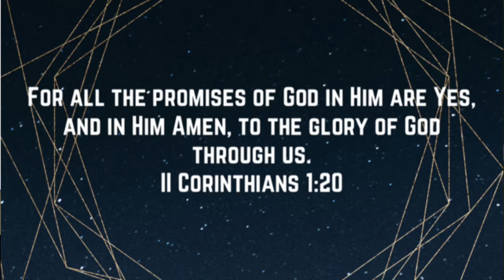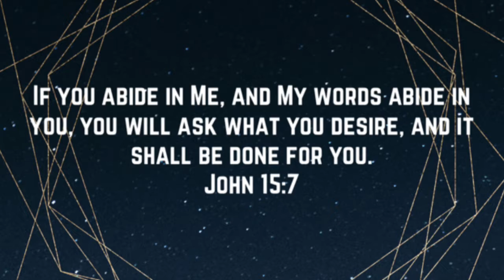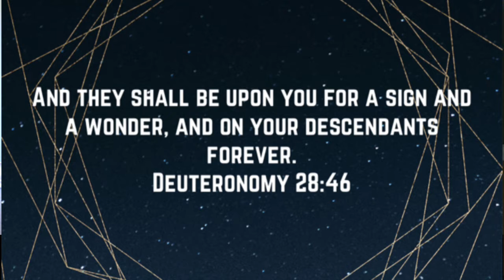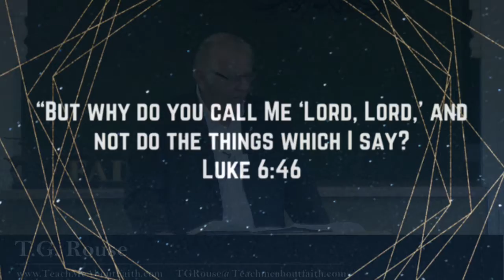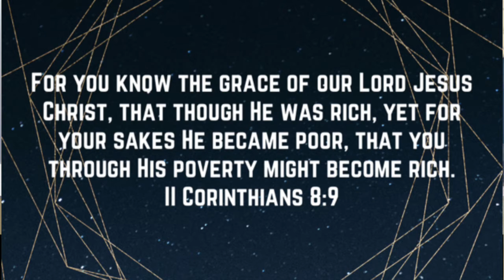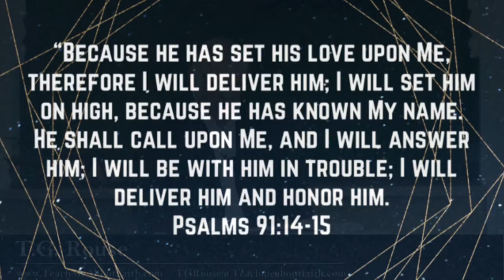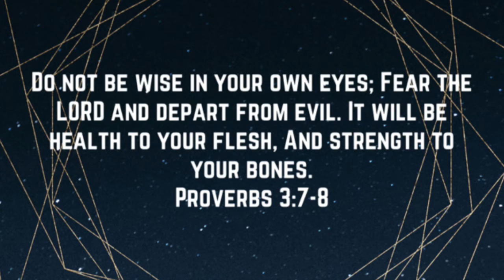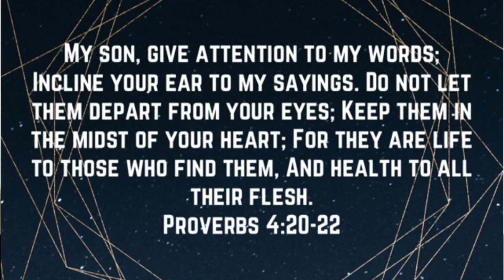Willing and obedient 9 20 2020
It takes a willing heart to serve God and His blessings come from willing and obedient followers.